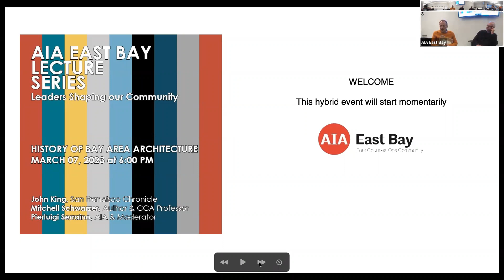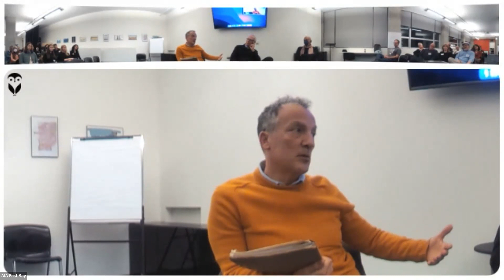AIAEB Lecture Series: History of Bay Area Architecture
Join us for a conversation in understanding the history, trends, and analysis of architecture with John King and Mitchell Schwarzer.

This panel was moderated by Pierluigi Serraino.